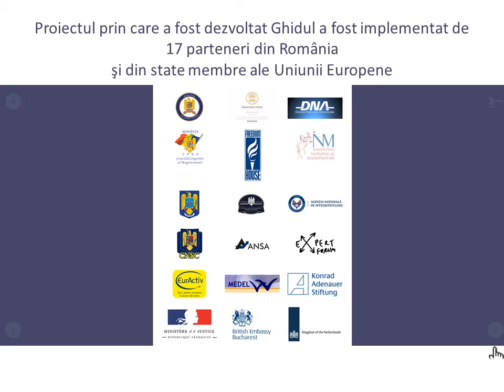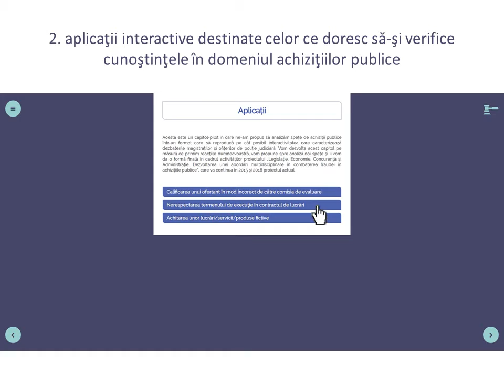Ghidul pentru practicieni în domeniul achizițiilor publice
Freedom House România şi ANFP, în calitate de partener, implementează proiectul Legislatie, Economie, Competiție, Administrație (LECA) - Dezvoltarea unei abordări multidisciplinare în combaterea fraudei în achizițiile publice.

Acesta este o continuare a proiectului european „Combaterea fraudei în achizitiile publice. O abordare operatională”, derulat între 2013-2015 de Freedom House România.

În cadrul acestui proiect a fost lansat Ghidul pentru practicieni în domeniul achizițiilor publice, care prezintă studii de caz ilustrative și spețe discutate și rezolvate în cadrul proiectului.
Prin acest format digital dorim să oferim practicienilor posibilități sporite de interactivitate față de ghidul clasic, în forma tipărită. Ne oferă și oportunitatea actualizării conținutului odată cu schimbările legislative impuse de transpunerea noilor directive și consolidarea practicii judiciare în cadrul proiectului.